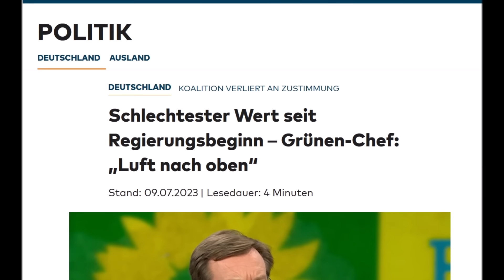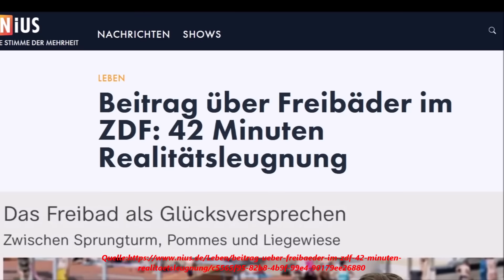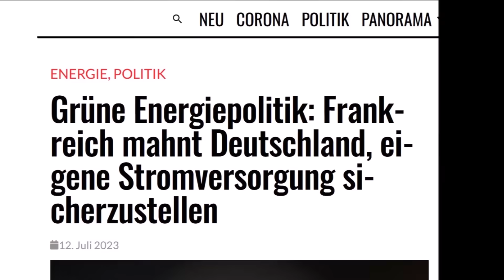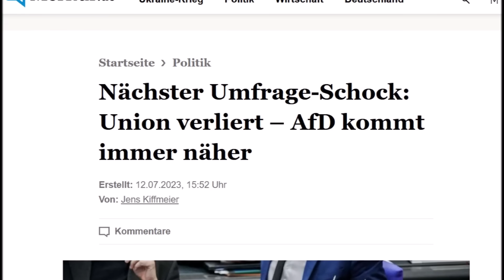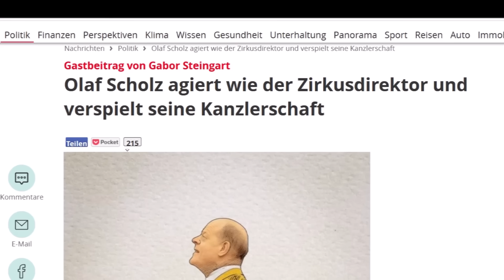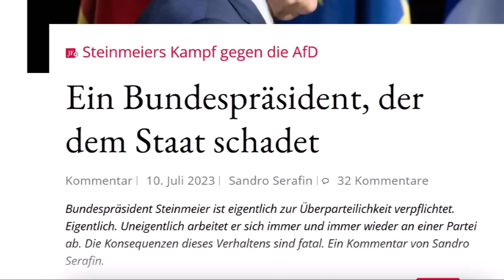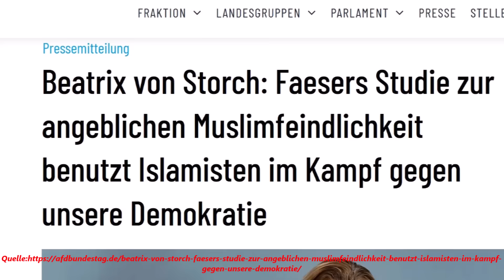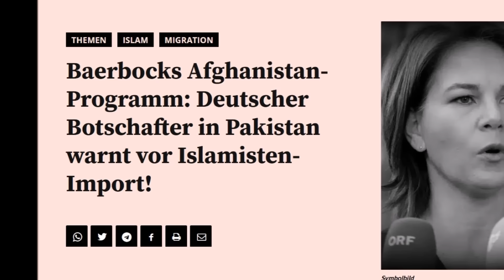SIE STÜRZEN AB ! ANDREAS POPP, ALICE WEIDEL